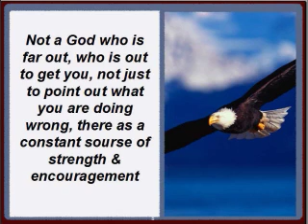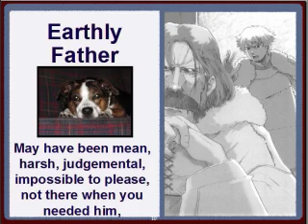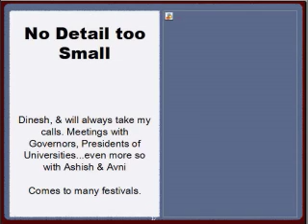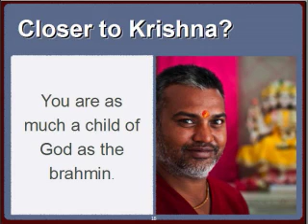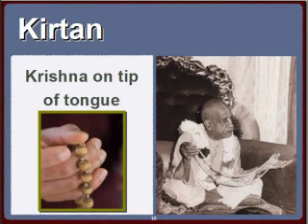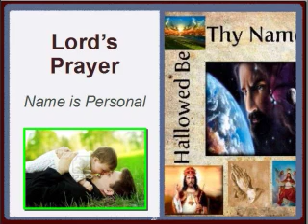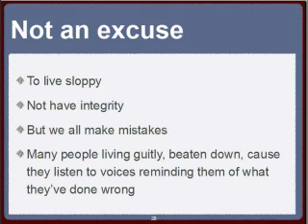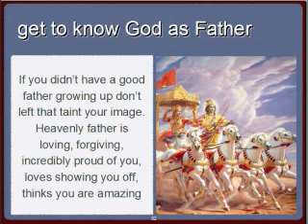Father's day Message June 19, 2011 - Krishna Temple, Utah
Sunday Talk from the Krisna Temple in Utah.  Come Join us every Sunday at 5pm in Spanish Fork, and coming soon to Salt Lake City.  Visit utahkrishnas.com for details.